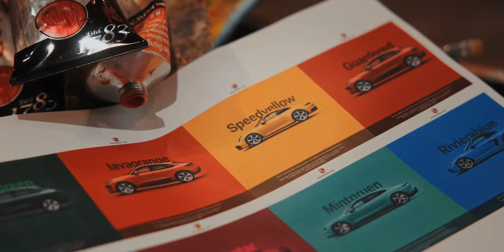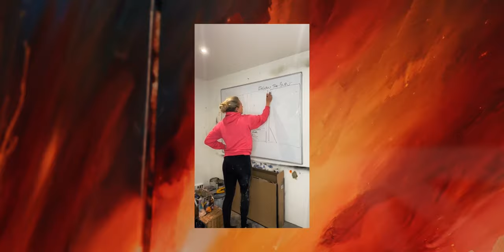Porsche X Carla Raads: 911 Art Car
We celebrated 75 Years of Porsche with a magnificent Art Car in continued collaboration with local artist, Carla Raads.

Inspired by DrivenByDreams, Carla crafted an exclusive piece of artwork that embodies the spirit of Porsche. Through vibrant iconic Porsche colours, her bold and expressive creation captures the essence of speed and creativity, honouring Ferry Porsche's visionary dreams.

Carla's art came to life on a Porsche 911, an iconic symbol in the world of Porsche.